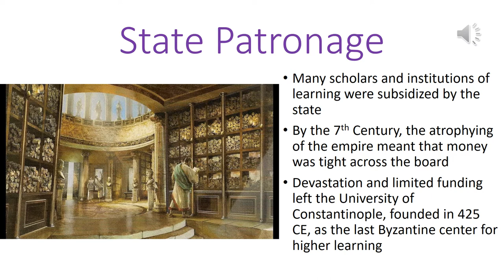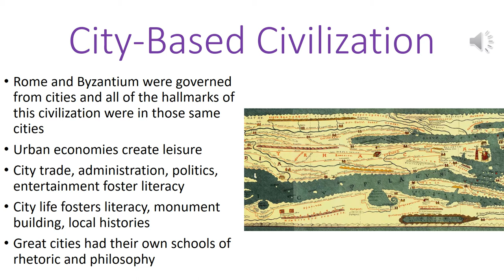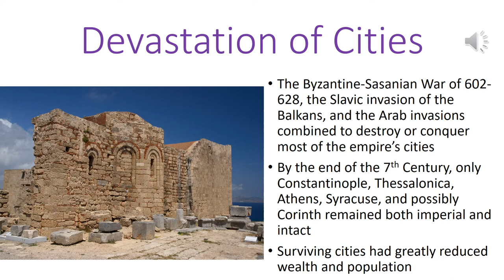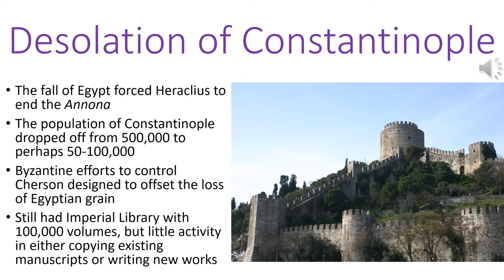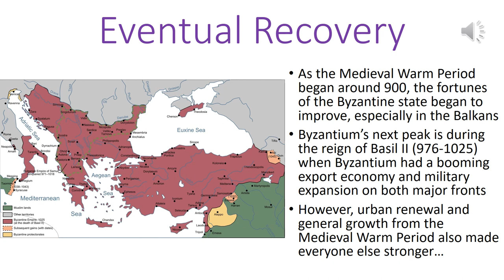Byzantine Dark Ages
This video covers the period between about 632-800 CE which is considered to be a dark age in the history of the Byzantine Empire. In this video, I look at the causes and nature of this dark age.